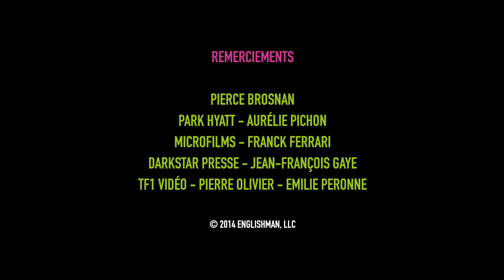Teach Me Love - Entretien avec Pierce Brosnan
Teach Me Love, un film de Tom Vaughan avec Pierce Brosnan, Jessica Alba, Ben McKenzie.

Sortie le 31 juillet 2015 en e-Cinéma.

Synopsis :

Richard Haig est un professeur très respecté de Cambridge, où il enseigne la poésie romantique du 18ème siècle. Mais Richard est aussi un vrai séducteur qui multiplie les (jeunes) conquêtes. Alors, quand Kate, une de ses étudiantes, lui dit qu'elle est enceinte, ils partent s’installer en Californie pour élever leur enfant. Quelques années plus tard, la sœur de Kate, Olivia, débarque dans leur vie de manière inopinée…